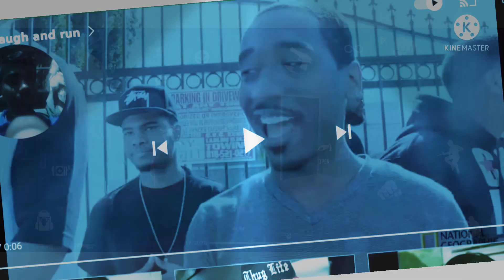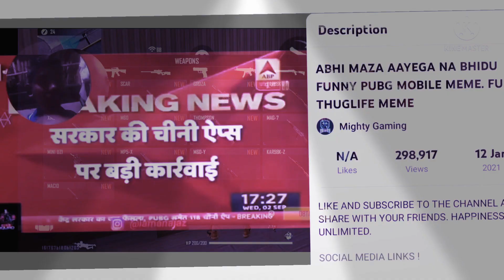training video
my badal gaming odisha video ku puradekhantu mu jane sadharana youtuber

video kehi dehu naha video dehantu apana mananku anurodha

ste badal gaming
view more
pura dekhantu
traing video
oppy headshot. video